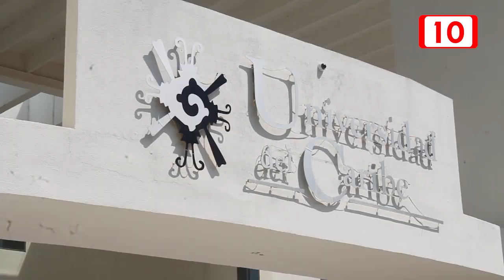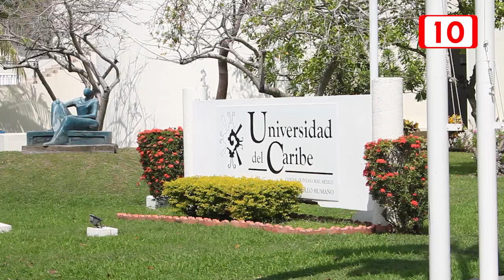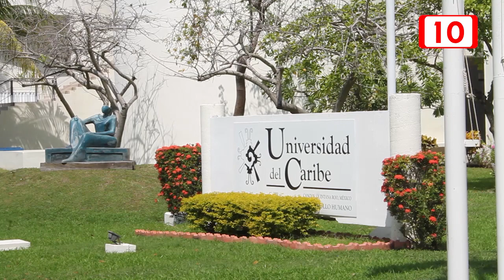Reduce la tasa de bajas en la Universidad del Caribe